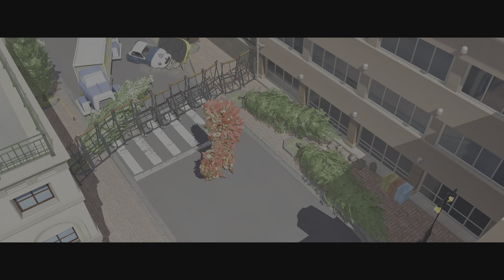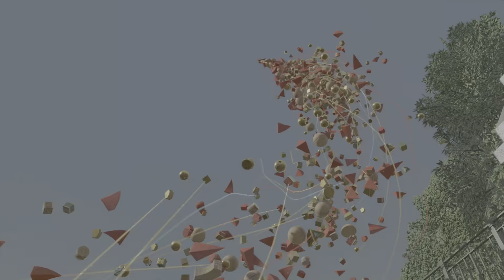KNACK 2_20220723131302